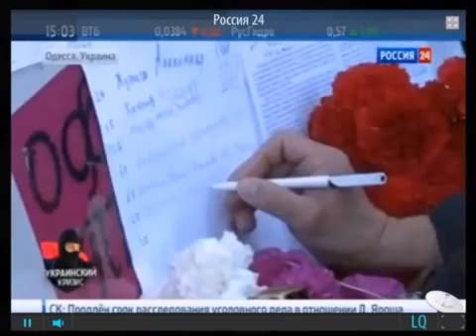Новости Украина 7 мая Ситуация в Мариуполе Славянске